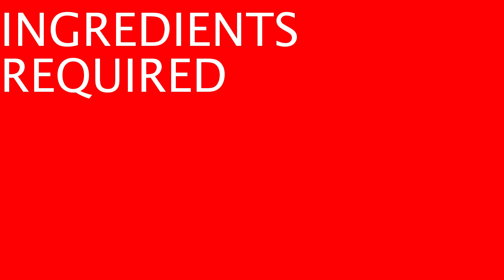How To Make Soup For Momo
Here we show you how to make soup for momo.
We believe in a healthy and simple food, so we don''t add any unnecessary ingredients to our recipes.